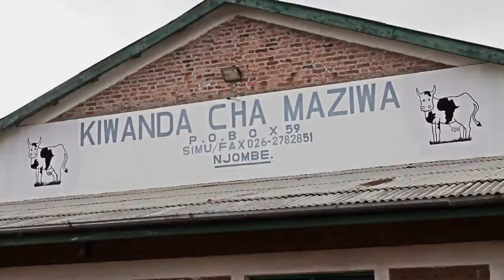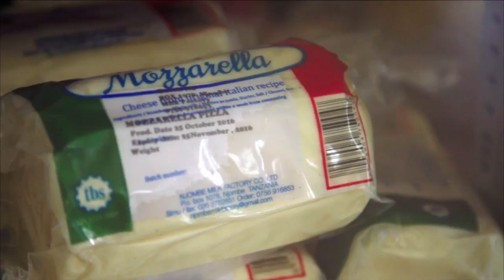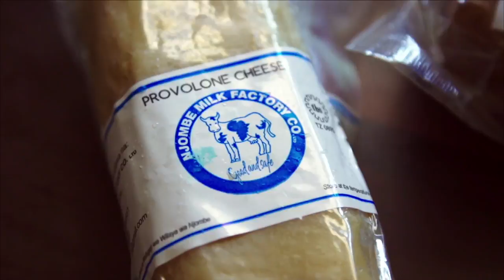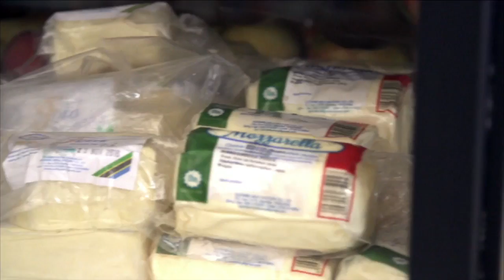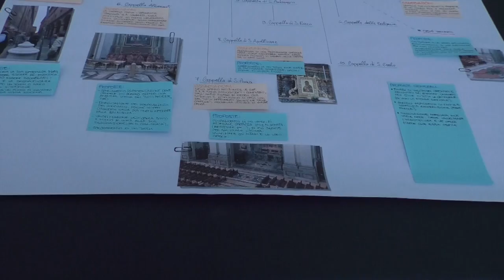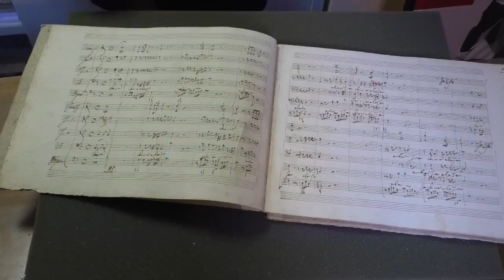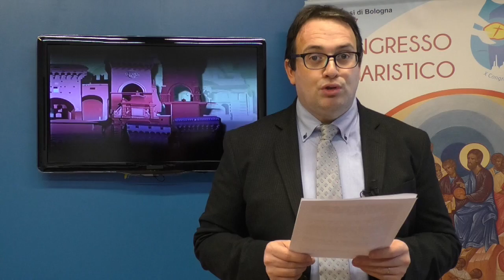Puntata del 6 luglio 2017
C’è attesa per la visita del Papa che avrà luogo domenica 1 ottobre, mentre sono in corso i preparativi logistici per l’intenso programma in agenda. Per organizzare i diversi momenti si stanno cercando volontari disposti a collaborare per il buon svolgimento della giornata.
VISITA PAPA

VESCOVO FIDENZA
Ha ricevuto l’ordinazione episcopale sabato nella cattedrale di Brescia, mons. Ovidio Vezzoli, vescovo eletto di Fidenza. Mons. Vezzoli subentra dunque a mons. Carlo Mazza che ha presentato al papa la rinuncia al raggiungimento dei 75 anni.
Il nuovo presule, 61 anni, è originario appunto di Brescia; ha una specializzazione in Liturgia presso l’Istituto Santa Giustina di Padova e ha insegnato questa disciplina presso il Seminario e l’Istituto di Scienze Religiose. Alla celebrazione, presieduta da mons. Luciano Monari era presente anche l’Arcivescovo Matteo Zuppi, presidente della Conferenza Episcopale dell’Emilia Romagna.

In occasione di un breve passaggio in città, il presidente della Conferenza Episcopale del Gabon ha celebrato martedì una messa con la comunità africana francofona della nostra diocesi che ha sede presso la parrocchia di Sant’Antonio di Savena.
GABON

CEFA

Dura fino al 31 luglio il centro estivo promosso dalle ACLI di Bologna presso il Parco del Velodromo, rivolto ai ragazzi dai 6 ai 13 anni.
ACLI

È stato siglato accordo tra la Cattedrale Metropolitana di San Pietro e Polo Michelangelo Studio Design per un progetto di studio e realizzazione che mira a una migliore fruizione della Cattedrale stessa da parte dei fedeli e dei visitatori.
POLO MICHELANGELO

A proposito di Cattedrale, abbiamo fatto visita all’Archivio musicale della Chiesa metropolitana che custodisce un prezioso fondo di musica sacra composto appositamente per le celebrazioni solenni.
LARS

È una delle più suggestive opere d’arte della nostra città, noto per la struggente emozione che suscita: si tratta del compianto di Santa Maria della Vita, che vi invitiamo a riscoprire con il servizio che segue.
COMPIANTO

Le nostre telecamere sono state ammesse ad una sessione delle prove della Cappella musicale di San Petronio che sta curando due importanti allestimenti in occasione dei 450 anni dalla nascita di Claudio Monteverdi. Nel nostro servizio dunque, una speciale anteprima.
MONTEVERDI